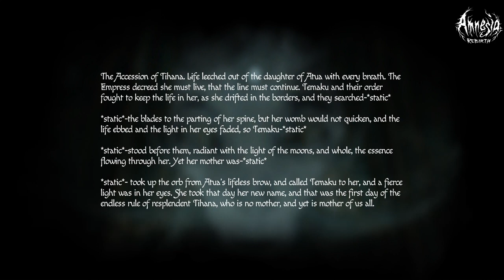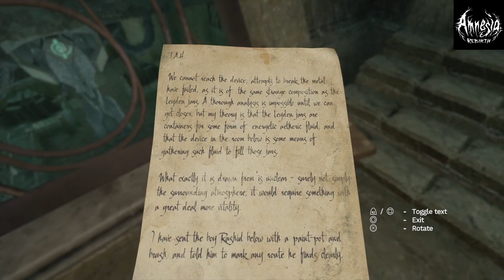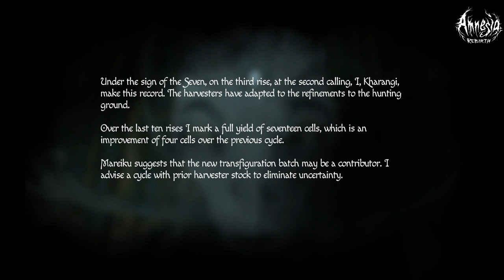Amnesia: Rebirth pt.9 This Man Soopa Jelly!! w/CaptClowny